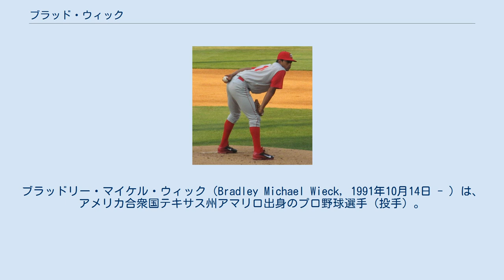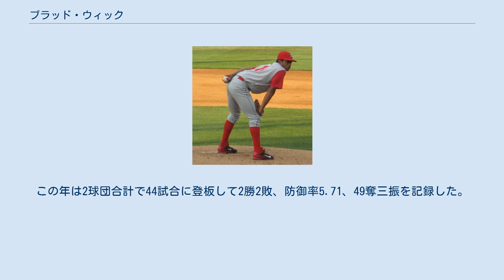ブラッド・ウィック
ブラッドリー・マイケル・ウィック（Bradley Michael Wieck, 1991年10月14日 - ）は、アメリカ合衆国テキサス州アマリロ出身のプロ野球選手（投手）。
左投左打。
 2012年のMLBドラフト29巡目（全体908位）でフィラデルフィア・フィリーズから指名されたが、この時は契約しなかった。
 オクラホマシティ大学へ転校後の2014年、MLBドラフト7巡目（全体205位）でピッツバーグ・パイレーツから指名され、プロ入り。
契約後、傘下のA-級ブルックリン・サイクロンズでプロデビュー。
16試合に登板して1勝1敗、防御率1.40、39奪三振を記録した。
 2015年はA級サバンナ・サンドナッツでプレーした。
 2015年5月13日、3月30日に行われたアレックス・トーレスとのトレードの後日発表選手としてサンディエゴ・パドレスへ移籍した。
移籍後は傘下のA級フォートウェイン・ティンキャップスとA+級レイクエルシノア・ストームでプレーし、移籍前を含めた3球団合計で23試合に先発登板して7勝11敗、防御率4.09、139奪三振を記録した。
 2016年はA+級レイクエルシノアとAA級サンアントニオ・ミッションズでプレーし、2球団合計で41試合に登板して4勝1敗1セーブ、防御率1.17、93奪三振を記録した。
 2017年はルーキー級アリゾナリーグ・パドレス、AA級サンアントニオ、AAA級エル・パソ・チワワズでプレーし、3球団合計で41試合に登板して2勝1敗7セーブ、防御率3.96、61奪三振を記録した。
 2018年、マイナーではAA級サンアントニオ、AAA級エル・パソでプレーし、2球団合計で44試合に登板して4勝2敗12セーブ、防御率2.53、70奪三振を記録した。
9月11日にメジャー初昇格を果たすと、9月14日のテキサス・レンジャーズ戦でメジャーデビュー。
 2019年7月31日にカール・エドワーズ・ジュニアとのトレードで、シカゴ・カブスへ移籍した。
この年は2球団合計で44試合に登板して2勝2敗、防御率5.71、49奪三振を記録した。
 フォーシームが主体であり、これにスライダーとナックルカーブを交えて投げる。